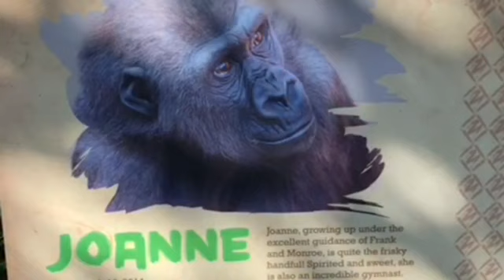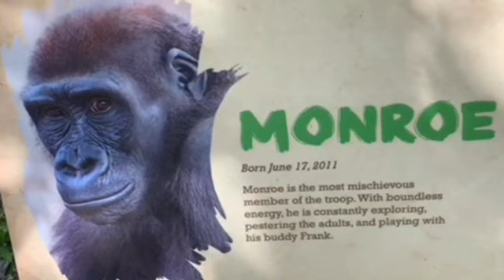Gorilla 🦍 Leslie’s dance time 🌺🔆❤️ ゴリラ レスリーのダンス 世界に入るよ❤️🦍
ウィンストン家族　❤️💖🧡
San Diego Safari Park
サンディエゴサファリ

カミラは息子ポールドンと27年前にサンディエゴ　サファリパークのウィンストンのところに来ました。ウィンストンがすぐに好きになり　翌年にはインジアが生まれています。
コカモの娘レスリーが小さい時はウィンストンは優先的に子供とママを守っていましたが　やはりウィンストンは最初からカミラの事が一番好きだったように思います。
また　残念ながら　ウィンストンがイマニを好きだった事はないようです。
イマニは他のメスよりも後にこの家族に入り　今でも他のメスからもアウトサイダーに扱われています。
また、自分からアプローチするわけでもないカミラの事が大好きなウィンストンに、　一生懸命ウィンストンにアプローチしても無視されるイマニは二人に怒っているようです。
この日も何度かウィンストンとカミラを睨んだり　ショーオフしていました。
その度に父親に忠実なモンローはイマニをアタックして止めていました。
私の正直な意見では　イマニもフランクもアウトサイダーなところがあり　とても可哀想です。
出来れば　イマニはポールドンのところへ移動してはどうかと思います。
ウィンストンはカミラのお尻の匂いチェックをしたりと　カミラに対してはとても積極的でラブラブ💓という感じでした❤️💕‼️
また　コカモも　カミラには敵わないのを知っているようで　最近は仲良く一緒にいます。
ですがイマニはいつも一人です。

Kamilah came to Winston, San Diego Safari Park 27 years ago with her son Paul Don.  He soon fell in love with Kamilah, and the following year, N’djia was born.
 When Kokamo 's daughter Leslie was small, Winston gave priority to protecting children and moms, but I think Winston liked Kamilah the most from the beginning.
 Also, unfortunately, Winston never seemed to like Imani.
 Imani joined this family after other females and is still treated as an outsider by other females.
 Also, Winston, who loves Kamilah who doesn't approach himself, and imani seems to be angry because he is ignored even if she approaches Winston hard.
 On this day as well,  Imani was staring at Winston and Kamilah several times and showing off.
 Every time, Monroe, who was faithful to his father, attacked Imani and stopped it.
 In my honest opinion, both Imani and Frank are outsiders, which is very pitiful.
 If possible, I think Imani should move to Paul Donn.
 Winston checked the smell of Kamilah ‘s butt, and was very aggressive approach towards Kamilah and felt like a love love 💓 ❤️💕‼  ️
 Also, it seems that Kokamo knows that Kamilah is Winston’s favorite and recently she has been friends with Kamilah, they sometimes stay together.
 But Imani is always alone.😪😪😪